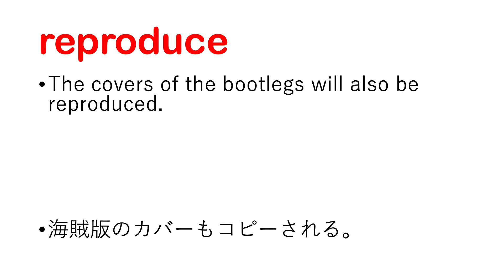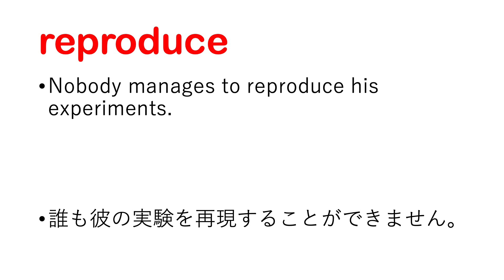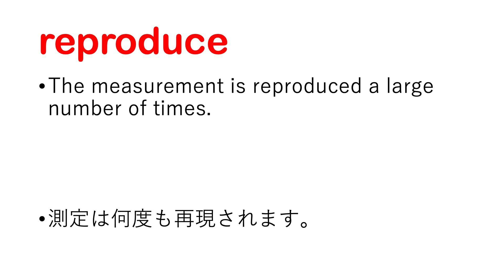reproduce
reproduce 日本語あり